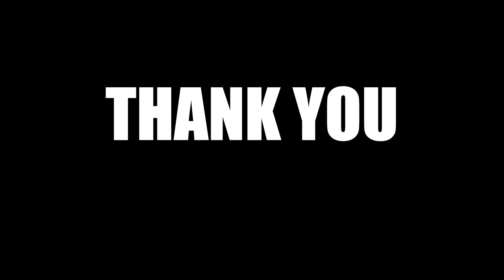Percussive Passion: A Drum Solo Journey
Back in time to a captivating drum solo performance that was recorded with precision and passion. The recording captures every nuance of my performance, from the thunderous rolls to the delicate cymbal accents. With each beat, hopefully you'll relive the excitement and skill that defined my drum solo. Thank you and enjoy!
Much appreciated for your continuous support!